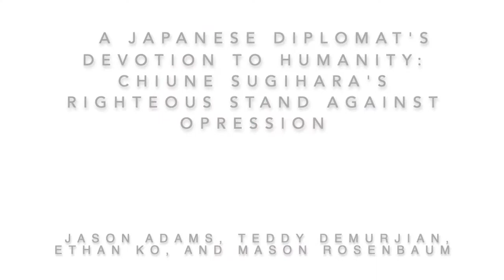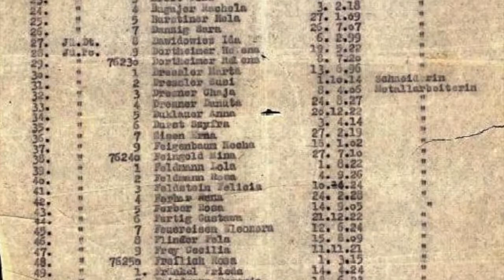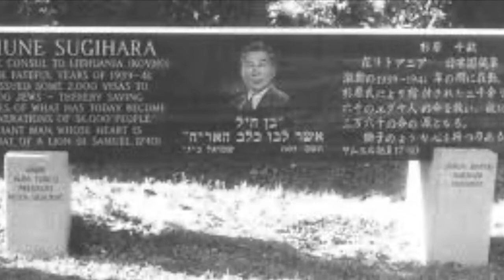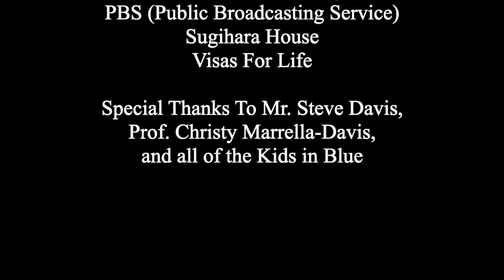Chiune Sugihara Documentary (NHD 2019-2020)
A documentary on the Incredibly heroic Japanese Diplomat Chiune Sugihara